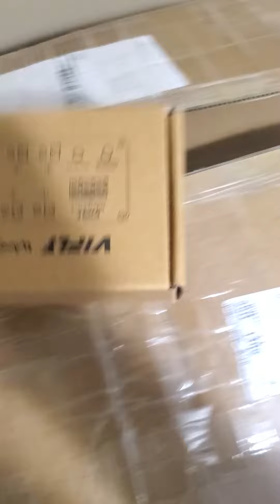We Bleed FPV and 8Bit FPV Sponsorship Packages for Castle Crash! Whoops n Gates n Gates n Whoops!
Thank you @8bit_fpv and @webleedFPV
These prizes are all going to Castle Crash, Sept 1-4th in South Carolina 🙌

Get your tix before it's too late!